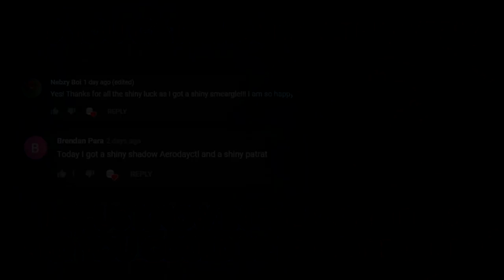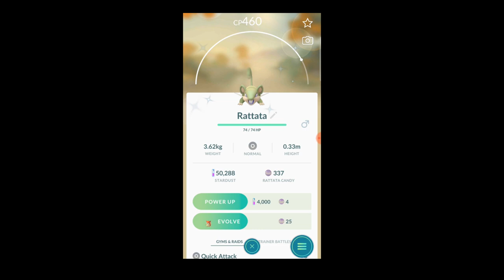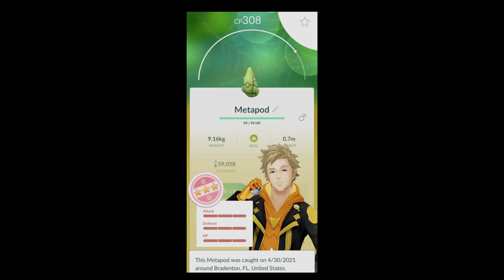Pokemon GO Shiny Compilation #257